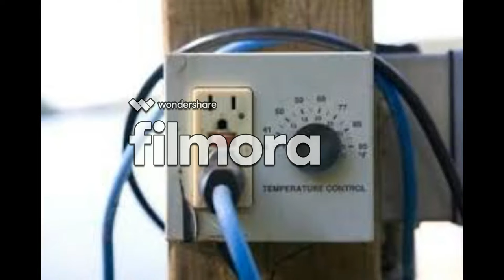crappy and dagerous electrical work